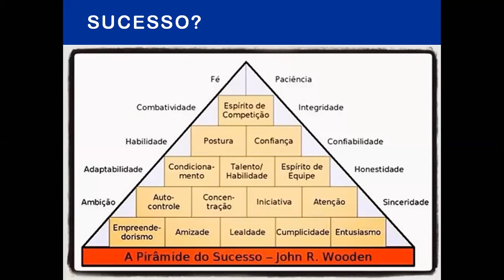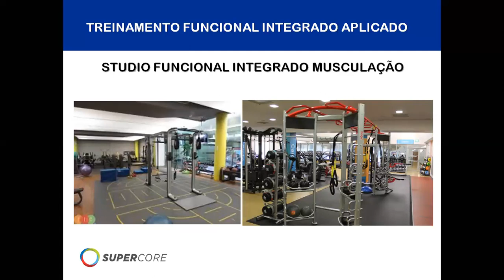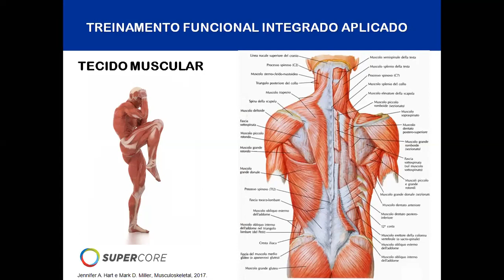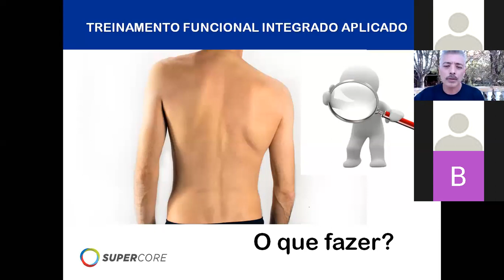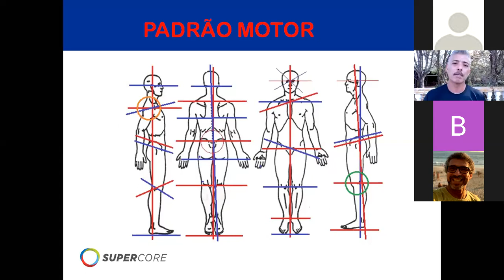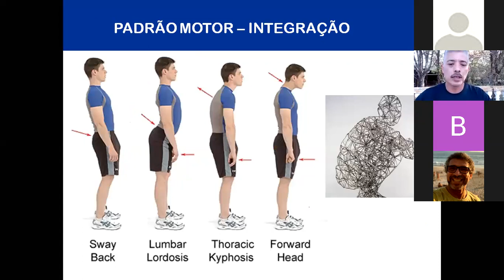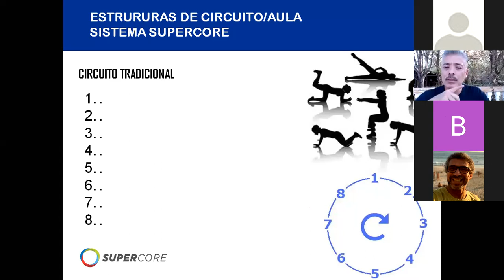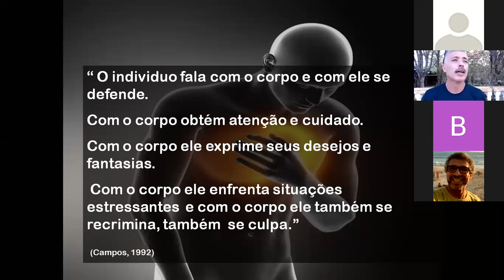"Treinamento funcional e tradicional: integração aplicada." Kenji Takahashi no Fitness Industry EXP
Palestra "Treinamento funcional e tradicional: integração aplicada." com Kenji Takahashi no Fitness Industry EXPERIENCE - “Functional Training Summit - dia 19 de setembro de 2020.